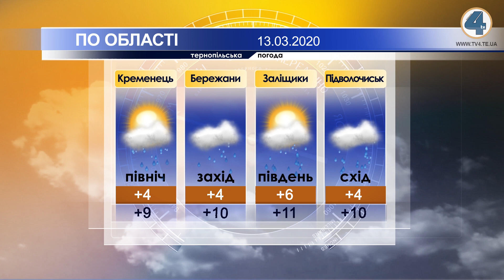Тернопільська погода на 13 березня 2020 року